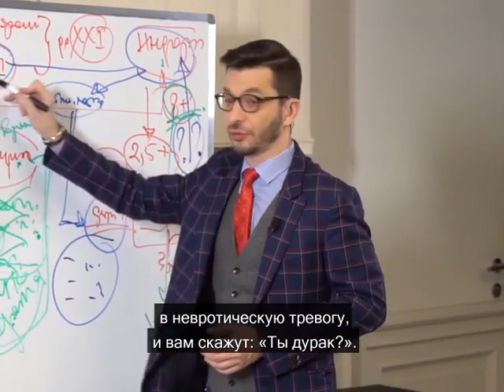Что такое тревога? А.В. Курпатов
kurpatov_official: «У диких животных, как известно, неврозов не бывает, но они борются за выживание каждодневно, пребывают в состоянии "постоянных боевых действий". Лишь одно животное обеспечило себе "мирное небо над головою", и это животное — человек. Но также оно получило "в нагрузку" и специфическое психическое расстройство — "невроз".
С помощью разнообразных благ цивилизации мы оставили наш инстинкт самосохранения фактически безработным. "Естественных врагов" у нас нет. От болезней — медицина, от "уродов в семье" — суд и милиция, при других прочих разностях — соцслужбы с сотоварищами. Наука помогает, чем может. К тому же образование, опыт предков, знания разнообразные.
Короче говоря, убереглись мы от всего, а инстинкт самосохранения теперь скучает, при этом сил у него — тьма-тьмущая! Куда их девать? Если война, то понятно, а если нет войны, что с ними делать? И начинается свистопляска... Любой повод, любая самая незначительная неприятность выливаются в полномасштабную катастрофу или трагедию, которую мы переживаем всей своей истосковавшейся по "борьбе за выживание" душою.
Мы начинаем тревожиться почём зря из-за этих дутых проблем, которые, конечно, благодаря тревоге таковыми не кажутся. В результате уровень нашей общей тревожности в отсутствие глобальных неприятностей не только не снижается, но, напротив, усиливается. Дальше встает вопрос о том, куда эту тревогу деть.

Голь, как известно, на выдумки хитра, и мы пускаем в ход разнообразные невротические защиты от собственной же тревоги.
Существует множество способов, как забить свою тревогу, но ведь эта тревога — наш инстинкт самосохранения! И получается, что забиваем мы сами себя, сами себя изматываем, изнуряем, мучаем».
Цитата из книги «Законы мозга. Универсальные правила»